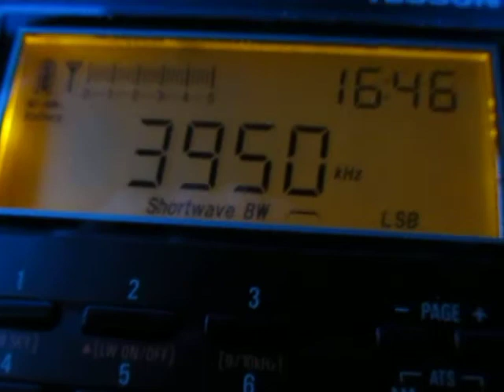PBS Xinjiang, Urumqui, 3950 Khz, received with a Tecsun PL 660 in Germany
10.Feb.2013  16:45 UTC
3950 khz, PBS Xinjiang
Tecsun PL 660 with 50m longwire and antenna tuner
received during a Dxpedition to the countryside